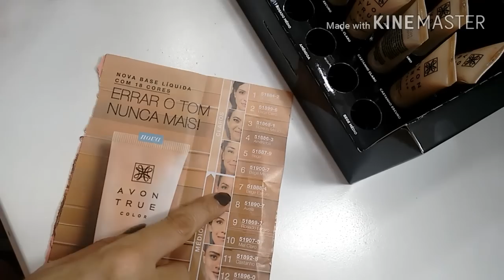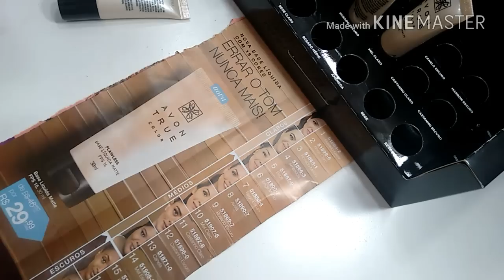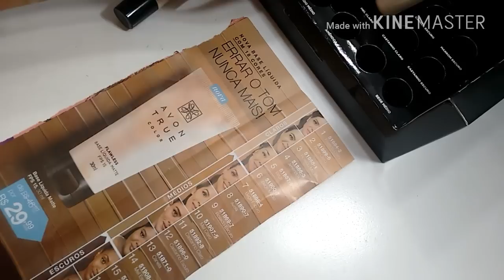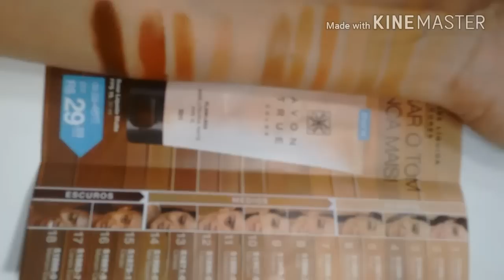Resenha cores Base True Flawless matte